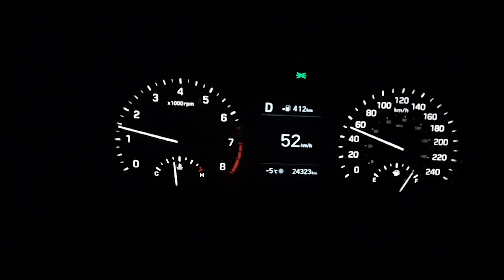Volkswagen Jetta 1.4 TSI 147 HP (2020) - POV City Night Drive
FICHE TECHNIQUE : VOLKSWAGEN JETTA 2020

Consommation de carburant
8.1 (Automatique ville)
7.4 (Automatique autoroute)
Moteur
Moteur TSI de 1,4 L
Puissance
147 cv @ 5000 rpm
Boîte de vitesses
Boîte automatique à 8 vitesses
Réservoir essence
51.1L
Volume coffre
510L

Technical details : Volkswagen Jetta 2020

ENGINE
Type
1.4 TSI inline four cylinder, 16V
Horsepower (SAE) @ RPM
147,4 hp @ 5,000-6,000 rpm
Maximum torque, lbs - ft @ RPM
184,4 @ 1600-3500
Fuel Requirement
Regular unleaded
ENGINE DESIGN
Fuel Supply
direct injection
CAPACITIES
Fuel Tank
51,1 L
INTERIOR VOLUME - SAE
Cargo Volume
510 L
DIMENSIONS
Wheelbase
2,686 mm
Front Track
1,543 mm
Rear Track
1,533 mm
Length
4,702 mm
Width
1,799 mm
Height
1,463 mm
Ground Clearance
141 mm
WEIGHTS
Curb Weight
1,314 kg